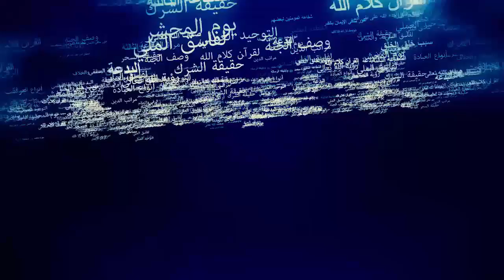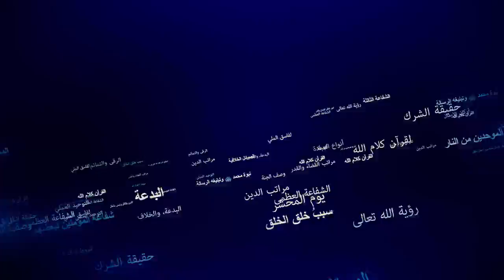معنى التوحيد العملي | سلسلة العقيدة الميسرة |الحلقة: 38 | محمد بن شمس الدين